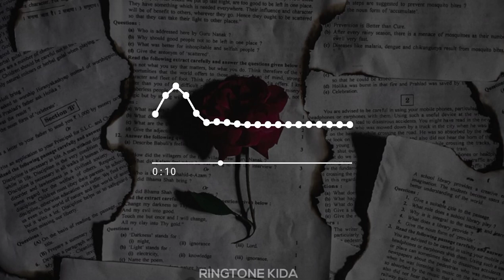Attitude Girl Ringtone | BGM Ringtone | Download Now